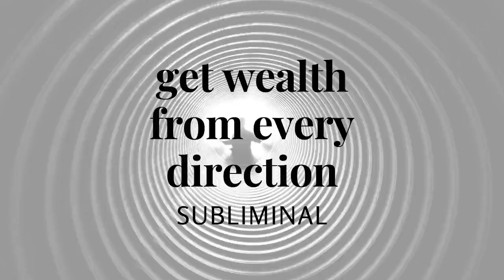get wealth from every direction ~ 𝐬𝐮𝐛𝐥𝐢𝐦𝐢𝐧𝐚𝐥 [READ DESCRIPTION] 👁️⃤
✨ We have disabled the Ads so that you guys don't have any problem listening to the subliminal.  First there should be loss for us but there should be benefit for you. ✨

get wealth from every direction ~ 𝐬𝐮𝐛𝐥𝐢𝐦𝐢𝐧𝐚𝐥

we use extremely powerful formula with affirmation, hypnosis, frequency, brainwave, some ancient method and techniques and our most secret ultra extreme powerful confidential formula

🔮 Affirmations 🔮

Wealth finds me effortlessly from every direction.
Money flows to me from all corners of the universe.
I attract wealth from multiple sources.
Abundance surrounds me from every direction.
Financial prosperity comes to me from every angle.
I am open to receiving wealth from every direction.
Wealth reaches me from all pathways.
Every direction brings me financial abundance.
I attract money from all directions.
Wealth flows to me continuously from every direction.
My financial success comes from every direction.
Every path leads me to wealth.
I effortlessly draw wealth from all directions.
Financial abundance is drawn to me from every side.
Money comes to me easily from all directions.
Prosperity flows to me from every source.
I receive wealth from known and unknown sources.
Wealth and success come to me from all directions.
Abundance reaches me from all points.
I am surrounded by wealth from every direction.
Every direction brings me new financial opportunities.
I attract financial success from all around me.
Money and prosperity come to me from all directions.
Wealth pours into my life from every direction.
I am open to financial abundance from every direction.
Wealth finds its way to me from all paths.
I draw prosperity from every direction.
Financial abundance flows to me from every angle.
I attract wealth from every corner of the world.
Money and success come to me from every direction.
I am a magnet for wealth from all directions.
Wealth comes to me from unexpected directions.
I am open to money from all sources.
Financial success reaches me from all directions.
Every direction brings me prosperity.
I am surrounded by financial opportunities from every direction.
Wealth flows effortlessly to me from every side.
Money and abundance are drawn to me from every direction.
I am open to receiving money from all directions.
Financial success comes to me from all around.
Every direction brings me financial growth.
Wealth finds me no matter where I am.
I effortlessly attract money from all directions.
Abundance flows to me from every corner of the universe.

THIS IS YOUTUBE SAMPLE FILE

🌟 Our original pure subliminal files are expertly crafted using a unique blend of advanced brainwave technology, potent frequencies, and deep hypnosis, combined with powerful affirmations and spells for maximum impact. The core elements—such as frequencies and inner energy—are significantly more powerful, delivering rapid and transformative results that are both safe and effective. The YouTube versions are sample files; but the original file is the main, fully potent version designed to bring about real, lasting change. We utilize an extremely powerful formula with affirmations, hypnosis, frequency, brainwave techniques, ancient methods, and our exclusive ultra-powerful confidential formula. PRICE ONLY 6$

🌟 Custom Subliminal Available!

🌟 Our new service : WE ALSO CREATE SUBLIMINAL IN YOUR NATIVE LANGUAGE OR YOUR DESIRED LANGUAGE OR ANY LANGUAGE. When You want subliminal in your desired language we also provide.